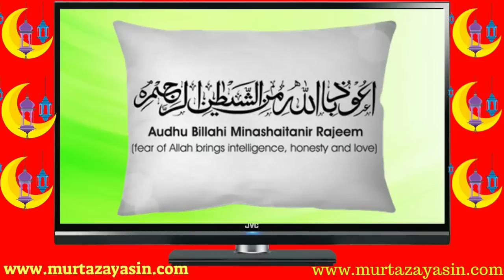dream interpretation Khawab Mein Car Par Safar Kerna Khawab Mein Car Ka Accident Hoty Dekhna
Apnay Khawab Ki Tabeer Janny Or Istikhara Krvany ky ly Hmari Website Ka Vezt Kryn Or APna Khawab Hmari website per ja ky Cooment krn.

My Website Link Khawab Ki Tabeer.
Khawab Mein Bili Dekhna.

Khawab Mein Tamater Dekhna.